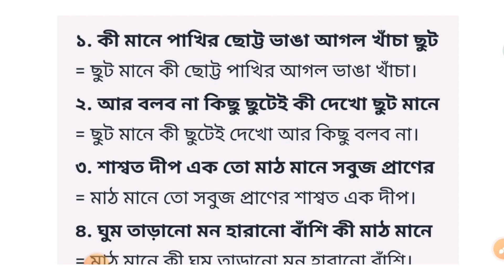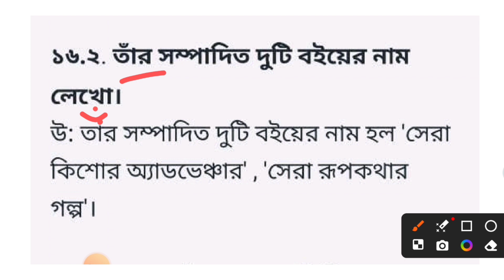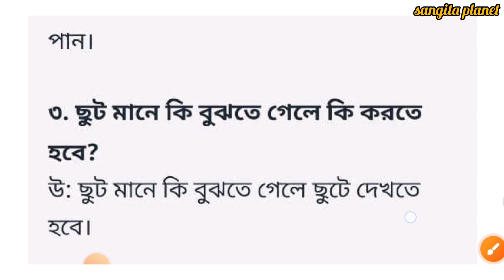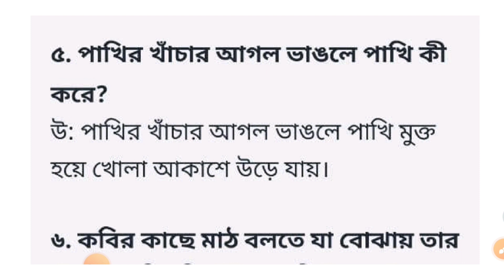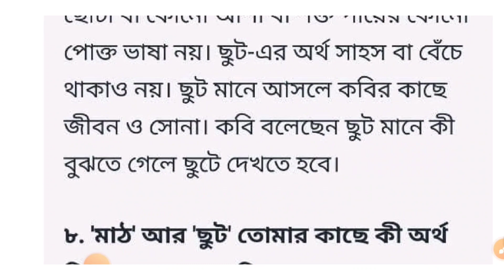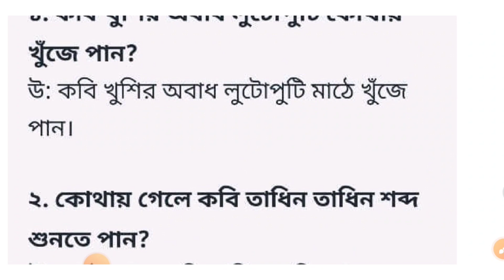মাঠ মানে ছুট কবিতার প্রশ্ন উত্তর l class 5 bengali poem 'math mane chut' question answer l শেষ পর্ব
Class III : Wings Part 2 : Lesson 3 : Passage Analysis with picture and proper discussion; English to Bengali meaning:

Helping Verbs: Am is are was were shall be will be has have had detail videos: